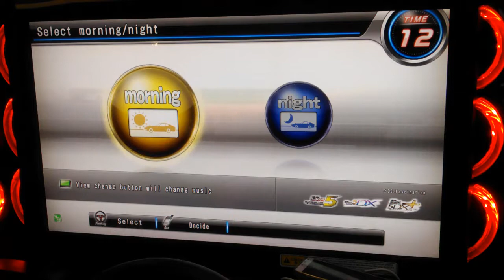WMMT5DX+ DOGB #299 : GMVMG[VMG] VS ☆THC![EVO9] : HAKONE(830HP)